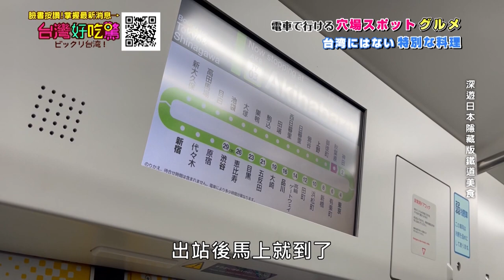【精華版】好吃到說不出話！日本美食台灣保證吃不到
給日本人高志一個讚~回到日本介紹的這間美食實在太厲害了~~~
真的好吃到讓他說不出話！必看~台灣保證吃不到~